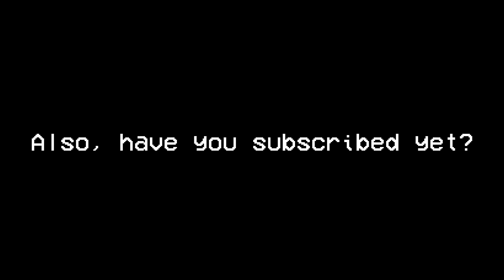170 weeks after Sky One is gone...